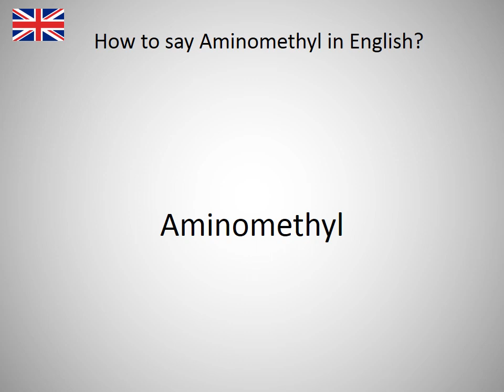How to say Aminomethyl in English?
How to say Aminomethyl in English? Learn the pronounciation Aminomethyl! How to Pronounce Aminomethyl. Expand your vocabulary, learn English words. Practice English online. Use this free pronunciation guide to practice words at a time. Learn English for free. Thank you for viewing, please like or subscribe! hoe om te sê, si të thuash, እንዴት እንደሚናገር, wie sagt man, comment dire, come dire, como dizer, как сказать, nasıl denir, cómo decir, 怎么说, πώς να το πω, hoe zeg je.